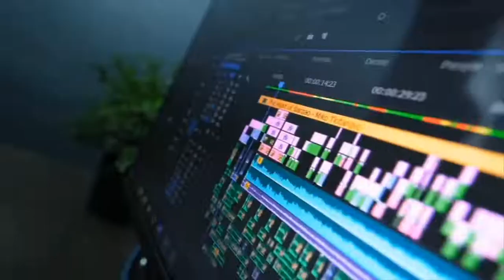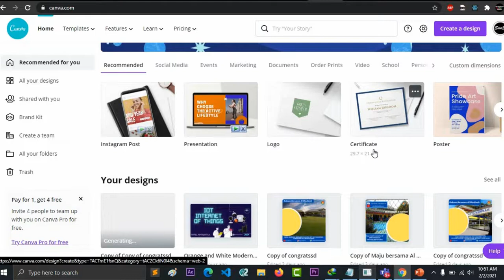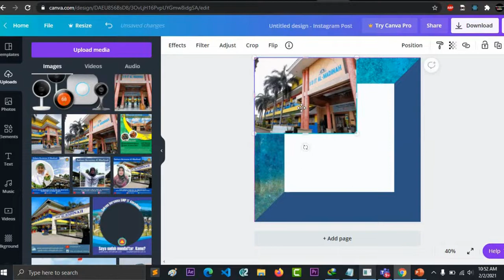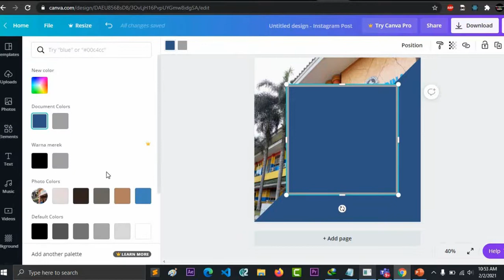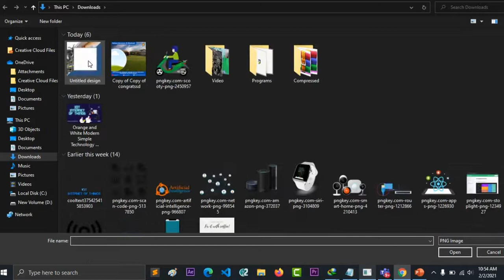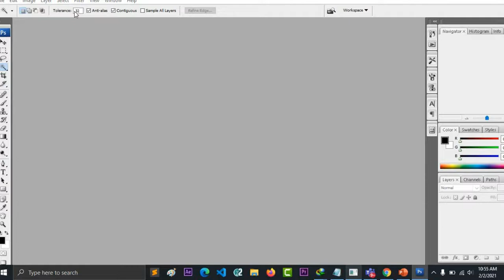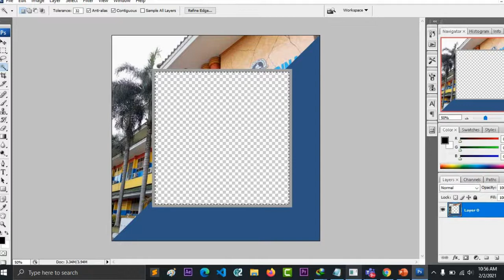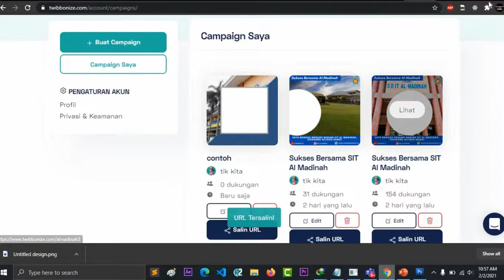Cara Mudah Membuat Bingkai Campaign Twibbonize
4. Download Camtasia Website resmi di
5. Download Camtasia blog saya